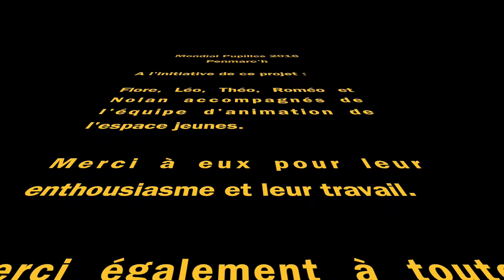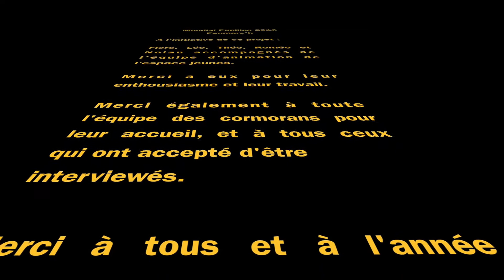Penmarch Mondial Pupilles 2016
Film réalisé par les jeunes Penmarc'hais de l'espace jeunes.
Un grand merci à Yvan Le Bolloc'h  pour sa gentillesse et sa disponibilite